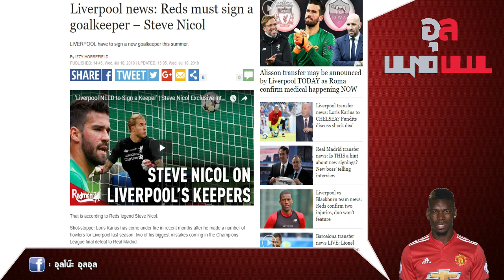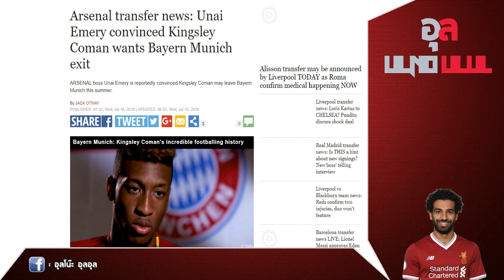สตีฟ นิโคล เผย คาริอุส ไม่เหมาะกับลิเวอร์พูล และปืนอาจะทุ่มหนักคว้า โกม็อง ร่วมทัพ !